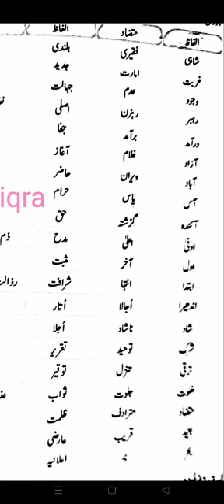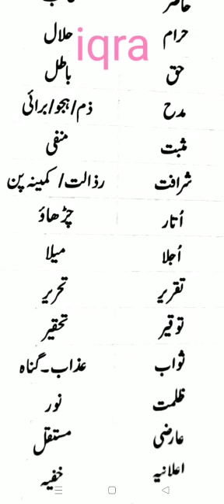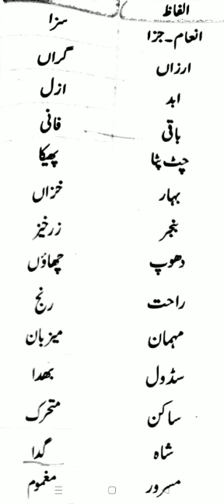Urdu lecture."Alfaz/Mutzaad". word /opposit